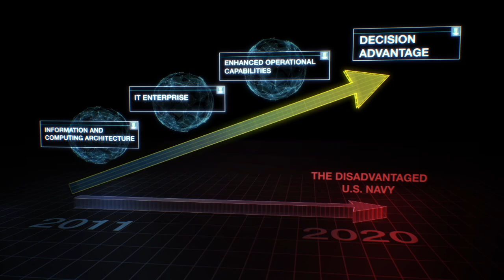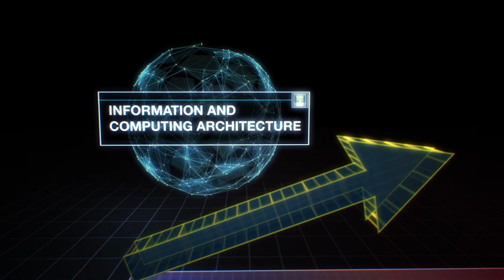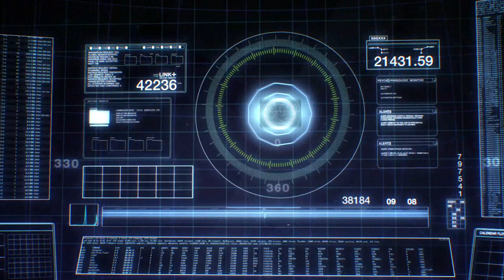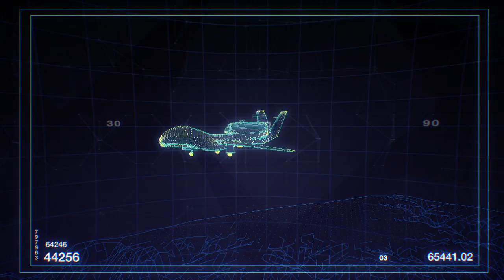The Navy's Future Computing and Information Environment of 2020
CNO_SSG-XXX_FINAL.050812
CHIEF OF NAVAL OPERATIONS STRATEGIC STUDIES GROUP XXX

Apparently I had some input into the report behind this video.  It's weird that the Navy is trying to project that the future is a cross between wireframe CAD graphics of the 1980's, Minority report and Google Glass+brain scanning.  This video is by the US Government and as such has no copyright.